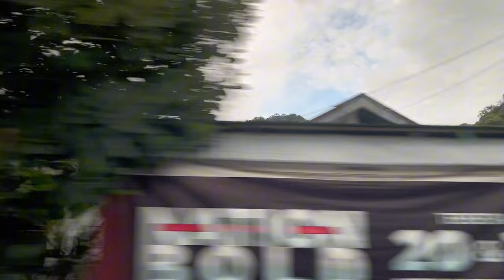michellevlog - JAUH JAUH DARI JAKARTA KE GORONTALO - Gorontalo Vlog | Day 1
akhirnya di up Vlog Gorontalo gais, yuk ikutin keseruan aku selama di gorontalo!
❤︎ Support ⤵
【Saweria】